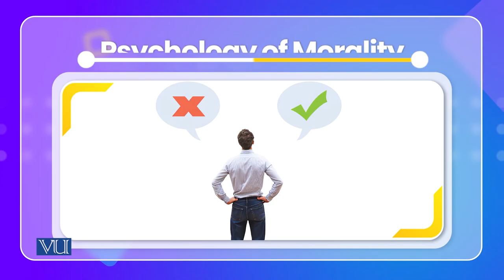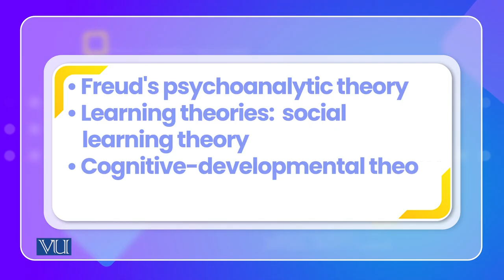Psychology of Morality | Cross Cultural Psychology | PSY515_Topic084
Topic084: Psychology of Morality,
By Dr. Naumana Amjad